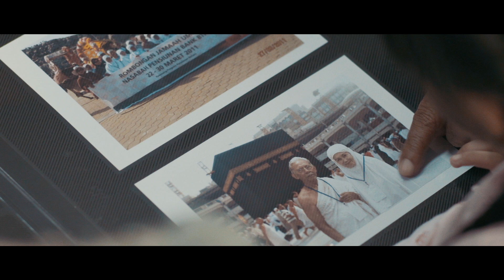BTPN Purnabakti (Director Cut)